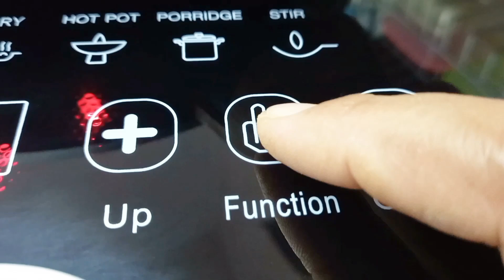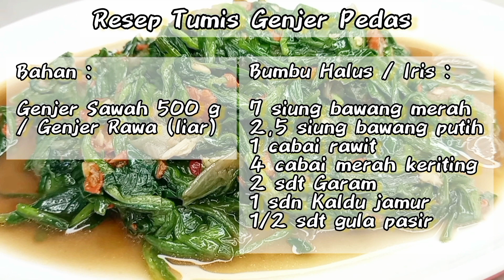4 RESEP TUMIS SAYUR MUDAH DAN SUKSES ENAKNYA...SEDERHANA TAPI NIKMAT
4 RESEP TUMIS SAYUR MUDAH DAN SUKSES ENAKNYA...SEDERHANA TAPI NIKMAT